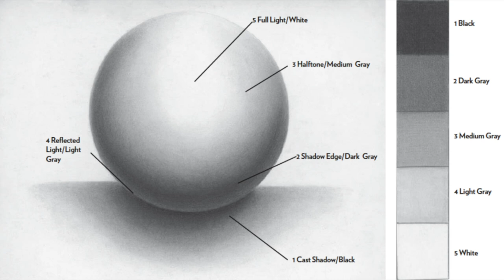Sir J.J School of Art Entrance Test/MAH AAC CET/ Object Drawing Eplained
Sharing all the information about Oject Drawing.
Thankyou :)